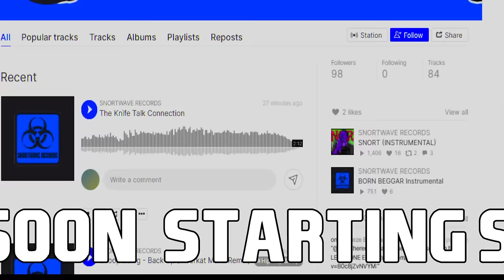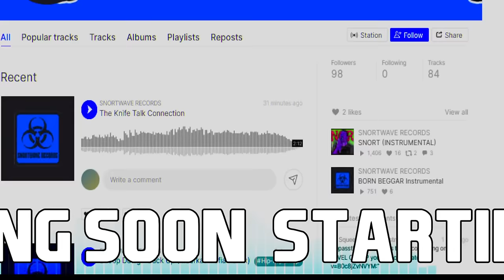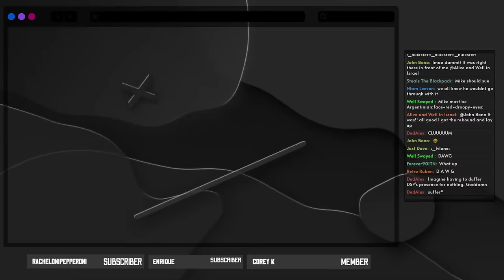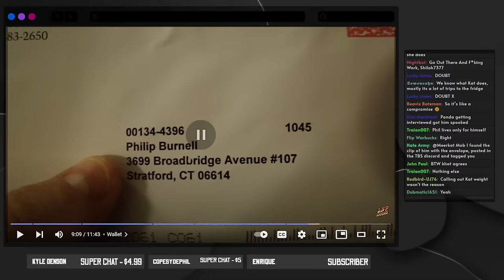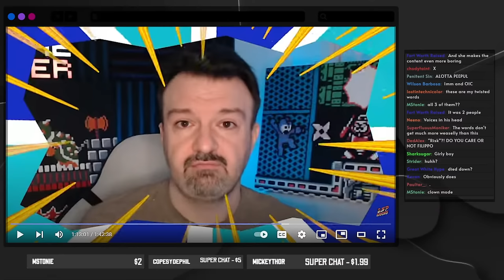The Swaycast #4 || The Doclumentary Is Now Gone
0:00 Intro @snortwave
4:33 Doclumentary is Over